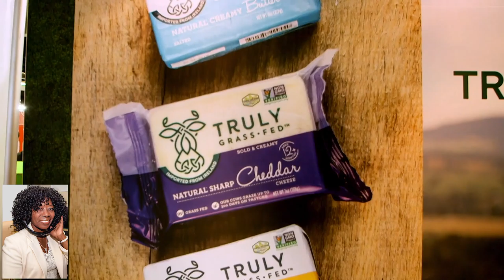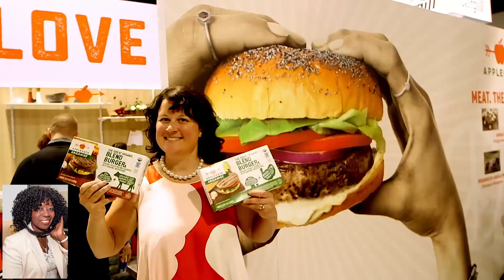Natural Products Expo West LIVE